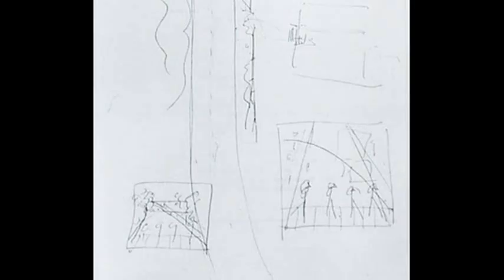8th August 1969: The Beatles stop traffic on Abbey Road for their photo on the zebra crossing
The Beatles began work on the Abbey Road album in February 1969, starting just 3 weeks after the last session for what would become Let It Be. Consequently, Abbey Road was the last Beatles album to be recorded although Let It Be ended up being released later.

George Martin had agreed to produce the album, and many of the backing tracks were recorded with the band playing live as an ensemble. The schedule was loose, and overdubs weren’t completed until 20 August – 12 days after Scottish photographer Iain Macmillan took his photograph of the band on the zebra crossing outside EMI Studios on Abbey Road.

The image was based on a sketch by Paul McCartney, and the final shot was one of six photographs taken by MacMillan. He had been granted permission to close the road for just 10 minutes, and was assisted by a single policeman who held back traffic as the photographer climbed a stepladder in the middle of the road.

The band crossed the road a number of times and, although the shoot began at 11:35am, the day was already getting hot so for four of the photos McCartney famously didn’t wear any shoes. One of these images, in which McCartney is out of step with the other three band members, was eventually chosen for the cover and fuelled the ‘Paul is Dead’ conspiracy theory that John Lennon later acknowledged was valuable free publicity for the album.

Abbey Road was released on 26 September, and the zebra crossing soon became a popular location for visiting Beatles fans. Because of its status as one of the most famous locations in pop music, the crossing itself was given grade II listed status in 2010.